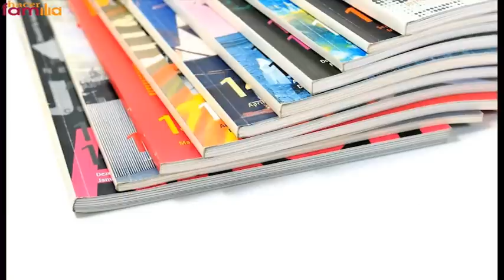Cómo educar en el buen gusto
Cuando nuestros hijos entran en la etapa de la preadolescencia, una de las cosas que empiezan a exigirnos es vestir a su manera. Los padres tenemos muy complicada la intervención en ese caso, pero tenemos que marcar unas pautas sin caer en la imposición, porque se esa manera generaremos el efecto contrario. María Solano nos lo cuenta.